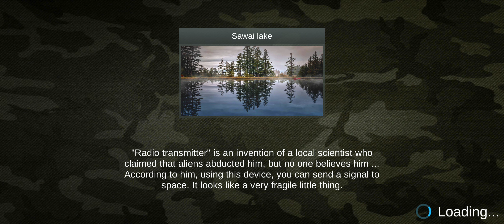Game mancing didanau